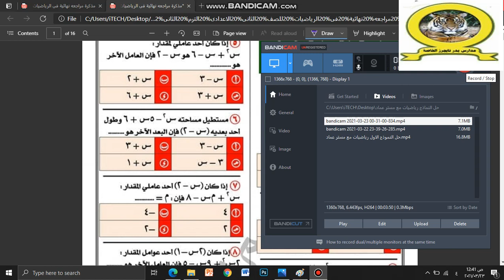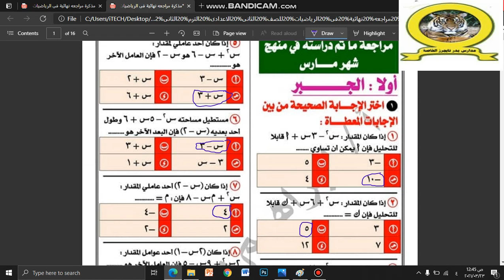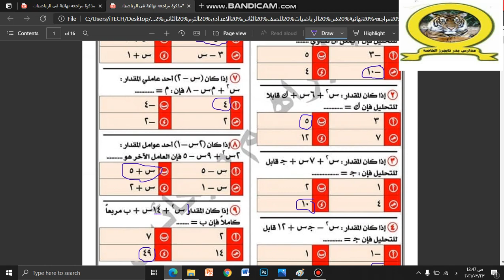مراجعة جبر الترم الثاني شهر مارس للصف الثانى الاعدادى